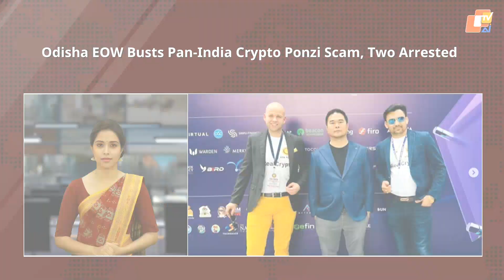Headlines With AI Anchor 'LISA' - August 7, 2023 | OTV News English | Odisha